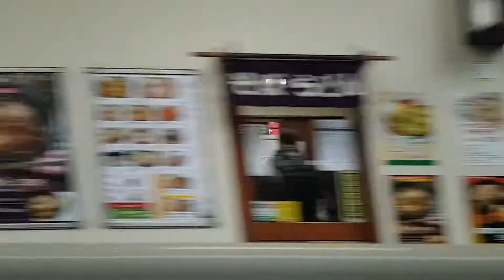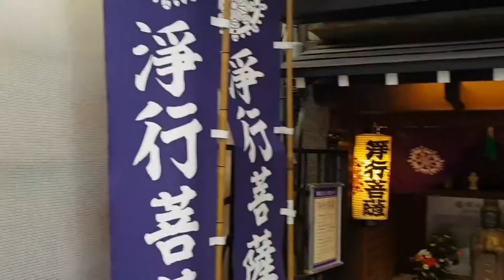TOKYO | cinematic travel video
This animation is a video montage of my travel to Tokyo, in Japan, 2020, filmed on S8.

I publish also on instagram, follow up !

Places visited :
Shibuya Crossing
Ueno Parc
Ginza street
Tokyo Station
and other...

このアニメーションは、S8で撮影された、2020年の東京への旅行のビデオモンタージュです。
楽しんでくださいね！